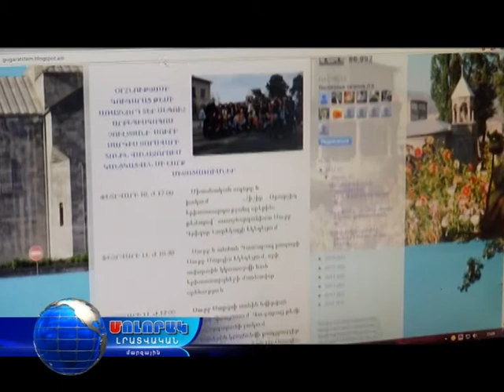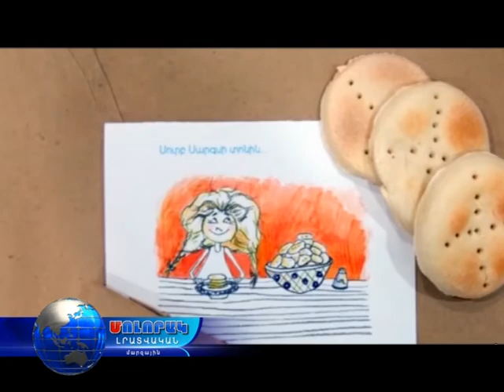Սուրբ Սարգսի տոնին ընդառաջ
Փետրվարի 11, 2017